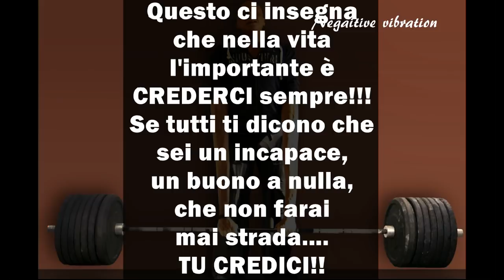La storia di Toni Bonji - Il video che ha commosso il web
Se pensi di aver fallito tutto nella vita, ti sbagli! Ti rimane ancora tanto da fallire e ci riuscirai!